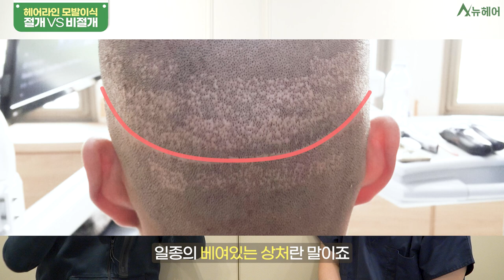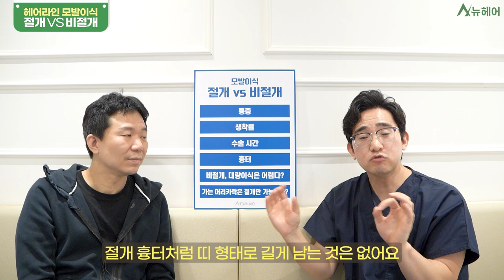나에게 맞는 모발이식 유형 (절개, 비절개) ㅣ뉴헤어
모발이식을 생각 중이라면
절개 비절개 어떤 게 맞을지 생각해 봐야 합니다.
절개와 비절개를 비교해 보았으니 영상을 보시고 참고하시면 좋겠습니다.

0:05 통증 비교
1:24 생착률 비교
2:59 수술 시간 비교
4:08 흉터 비교
6:25 비절개는 대량이식이 어렵다?
7:29 가는 머리카락은 절개를 해야한다?